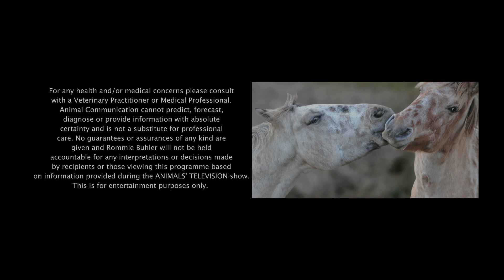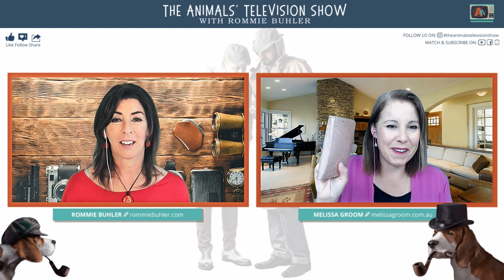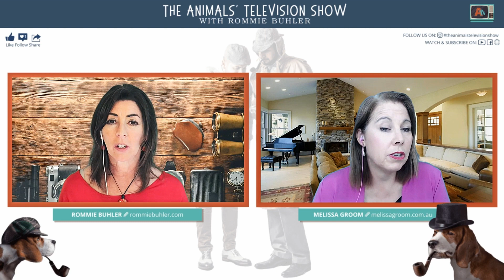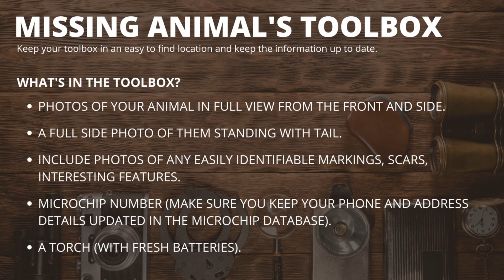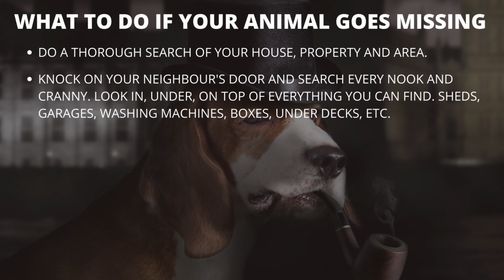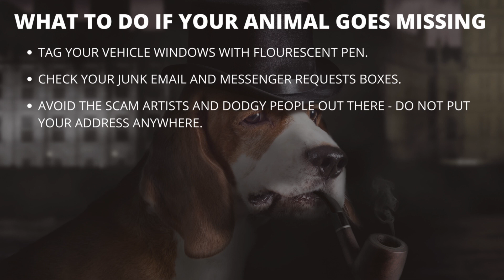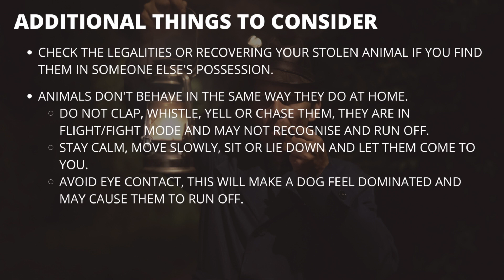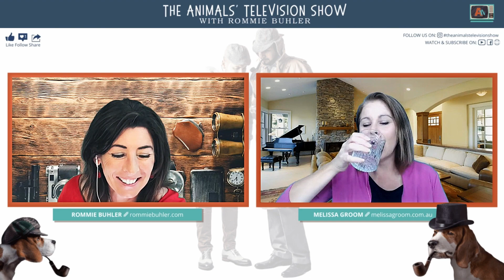MISSING ANIMALS - WHAT DO YOU DO WHEN YOUR CAT OR DOG GOES MISSING?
MISSING | LOST | STOLEN ANIMALS

ANIMALS GO MISSING GLOBALLY ALL DAY EVERY DAY. ARE YOU PREPARED FOR THAT TIME? IF ONE OF YOUR LOVED FURRY ONES WENT MISSING WOULD YOU KNOW WHAT TO DO?

ROMMIE BUHLER, THE HOLISTIC ANIMAL HEALTH COACH
SITTING IN INTERVIEW WITH MELISSA GROOM DISCUSSES MISSING ANIMALS.

With the number of animals going missing, the huge number of enquiries I receive every day to help people with their search, I thought it time to bring this conversation closer to front of mind for the millions of pet owners out there.

This show would not have happened without the inspiration and mentoring of Melissa Groom, The Visibility Mentor so have asked Mel to interview me about this topic. During the show, a question came up that Mel was curious to learn more about and that was how do the animals feel about being microchipped. I did ask the dog and cat collective this and you'll get to hear exactly how they feel about that.

In the Chat Box this week I will be discussing:

🐶 Being prepared for the possibility your animal may go missing.
🐱 Why animals go missing.
🐶 What you can do if your animal goes missing.
🐱 Other thoughts around missing animals.

ROMMIE BUHLER Contacts:
YouTube: The Holistic Animal Health Coach

MELISSA GROOM Contacts:
YouTube: Melissa Groom, The Visibility Mentor

THE ANIMALS' TELEVISION SHOW
F: @theanimalstelevisionshow
I